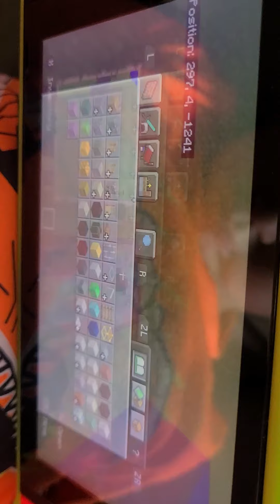Making Minecraft Generators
Jack, a 5 year old who has been playing Minecraft for about 5 months now..shows how make generators to help give you "good stuff"